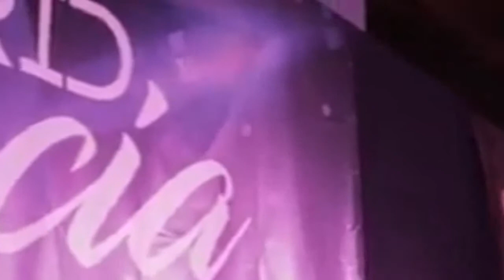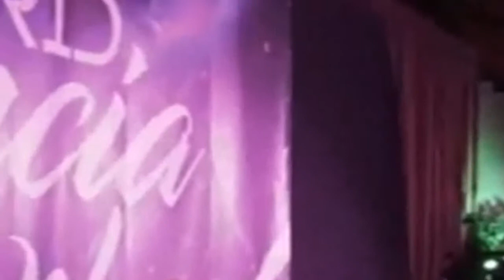KIZOMBA GIRL & GIRL with SARA PANERO & MLLE X - Music: Cigana Linda by Badoxa